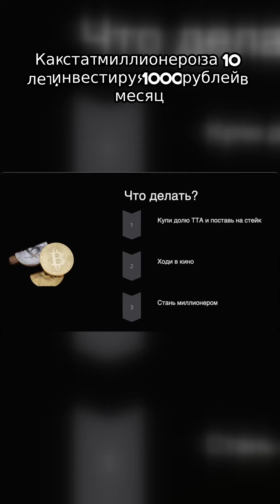Даже 1000 рублей в месяц может создать миллион долларов за 10 лет? 💰✨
Здесь разбираются секреты долгосрочных инвестиций и важность терпения на финансовом рынке. Миллионерами не рождаются, ими становятся. 💡🤔

**Книги:**
📚 **«КапиталЪный ремонт сознания»**, **«Лучше чем деньги»** и другие полезные издания доступны:

🔗 [Скачайте книги здесь] (оплата криптовалютой ETH (ERC20) или USDT через Телеграмм кошелек).

**Каналы:**

📲 [Канал Telegram "Крепость Зинната. Тайны финансов"]

**Программа КОМФТУР:**